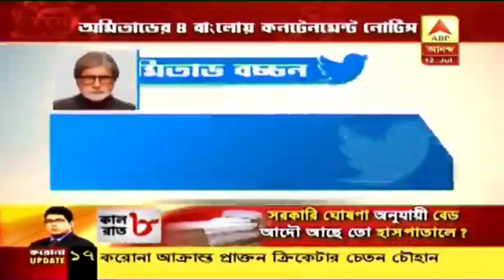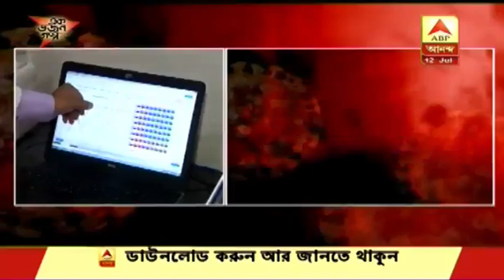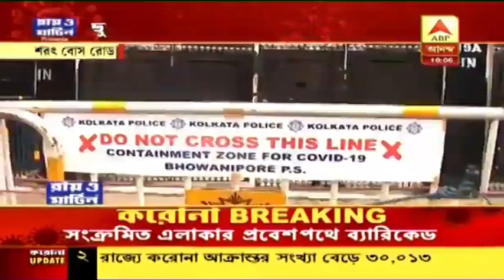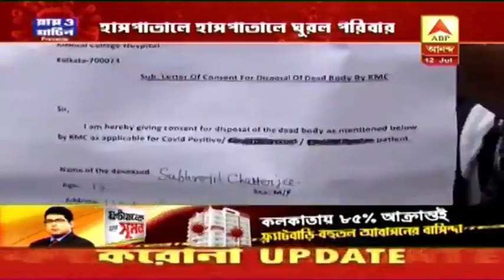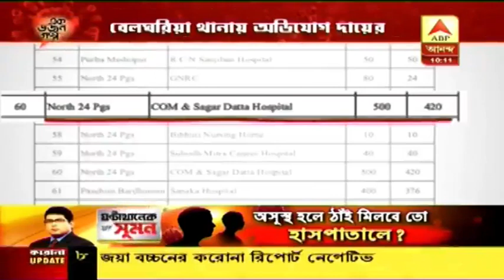এক ডজন গল্প: স্থিতিশীল অমিতাভ বচ্চন, কলকাতায় করোনাতে মোট মৃত প্রায় ৫০০